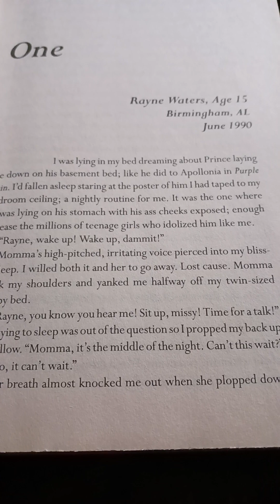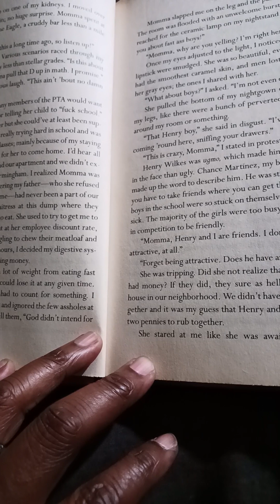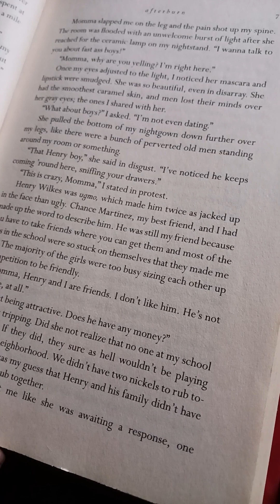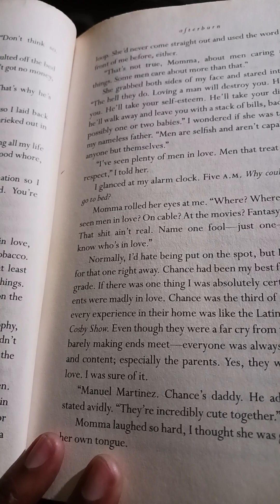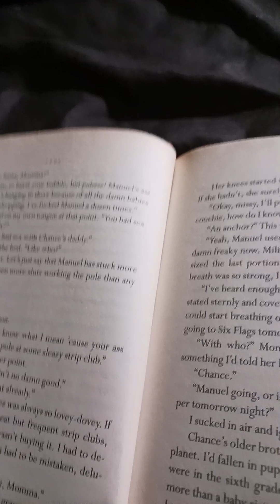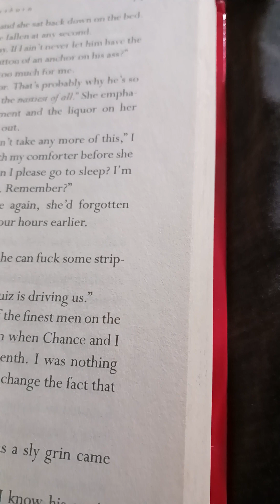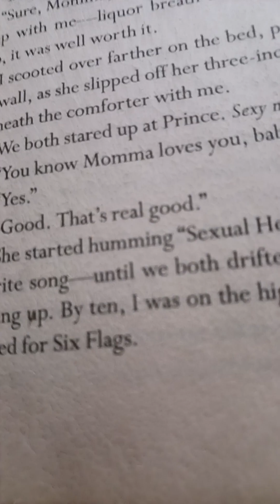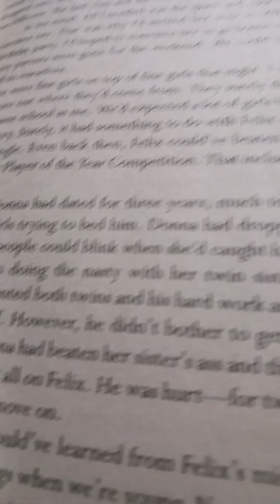Chapter 1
I want to do a new thing to get back into reading so I decided to read Zane - Afterburn chapter by chapter.

There won't be any commentary but I might be giggling and adding some sass.

Hopefully I can continue without getting in trouble lol